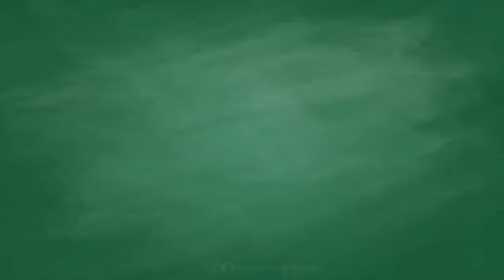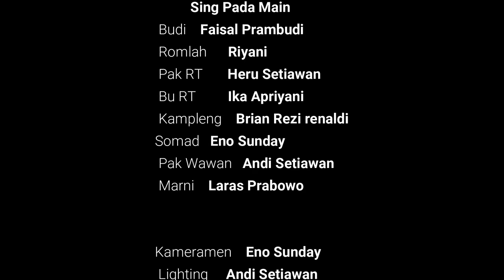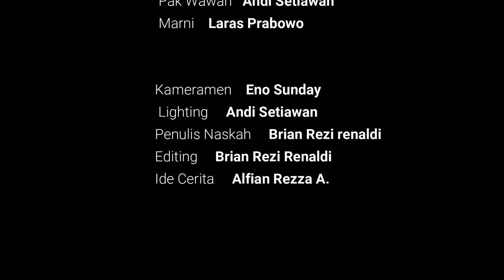BOJOKU DOYAN - Film Pendek Ngapak Banyumas Komedi